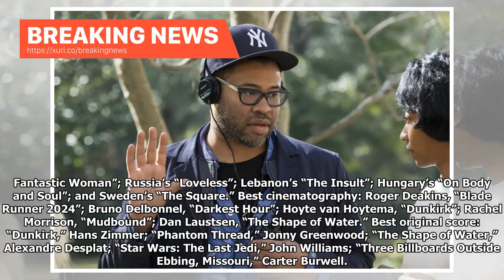Breaking News - Nominated Academy Awards the year 2018-The complete list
The nominations for the 90th Academy Awards were announced early Tuesday morning in Hollywood by actors Tiffany Haddish and Andy Serkis. The Oscars will be presented on March 4, and televised on ABC. RELATED Steppenwolf’s Laurie Metcalf wins first Oscar nomination for ‘Lady Bird’ ROEPER: Best actor surprises: Denzel Washington in, scandalized James Franco out Here is the list of nominees: Best Picture: “Call Me By Your Name,” “Darkest Hour,” “Dunkirk,”Get Out,” “Lady Bird,” “Phantom Thread,” “Th...